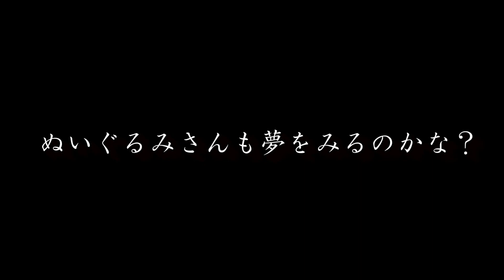ぬいぐるみの表情で気持ちがわかる！みんな顔が違う。笑う顔、眠る顔、困った顔、幸せな顔、ぬいぐるみは表情豊かです。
ぬいぐるみは1つずつ微妙に表情も違います。天候やシュチュエーション、見る人のその時の気持ちや気分でも違ってみえます。みなさんにはどんな表情にみえますか？